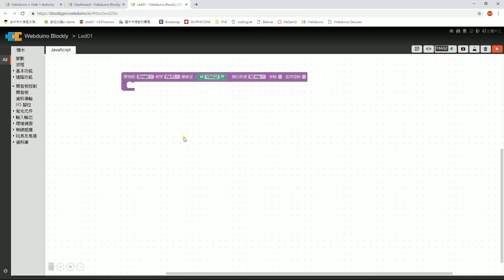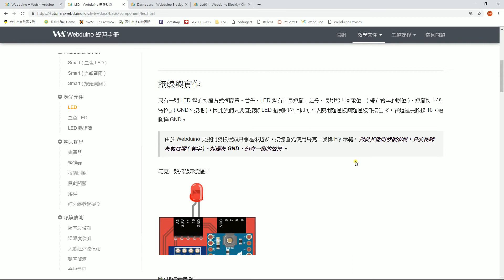04選用開發版 LED燈介紹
台中市文雅國小WebDuino